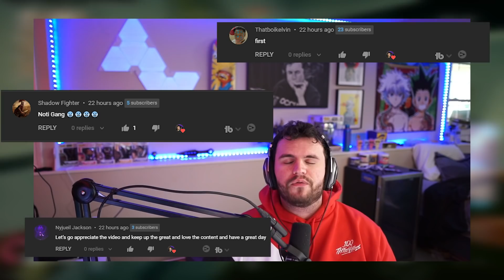the CW MP5 is INSANE on REBIRTH ISLAND! 🔥 (Rebirth Island Warzone)